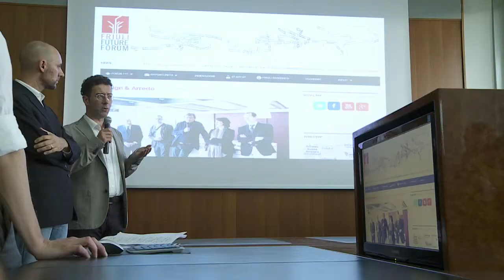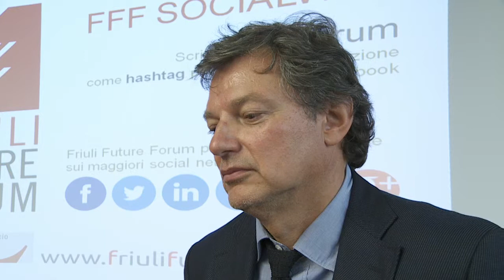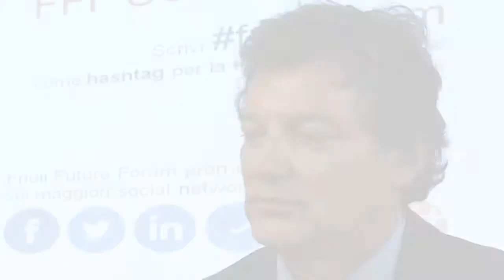Presentazione Friuli Future Forum - 11 luglio 2013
Renato Quaglia, project manager Friuli Future Forum, e Giovanni Da Pozzo, Presidente della Camera di Commercio di Udine presentano la nuova vesta del sito web FFF